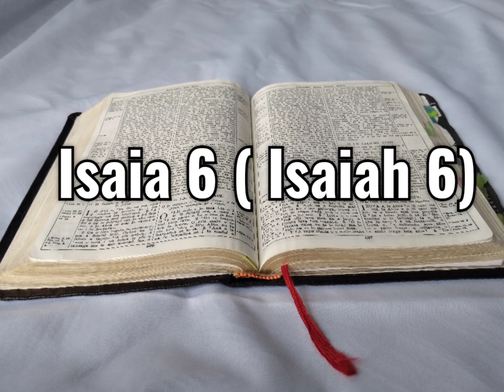Tusi Paia Samoa - Feagaiga Tuai Isaia 6 ( Old Testament Isaiah 6)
Samoan audio Bible: Old Testament Isaiah 6

Faitauina o le Tusi Paia Samoa: Feagaiga Tuai Isaia 6